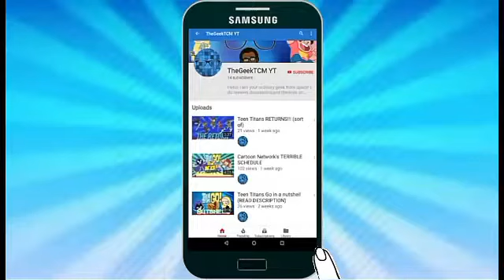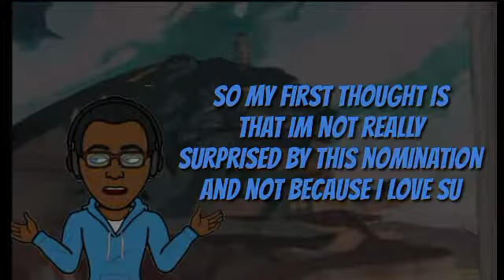NOMINATED FOR AN EMMY?!?!? |Steven Universe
So today I give my thoughts and do a quick review of the episode that got nominated for an EMMY!